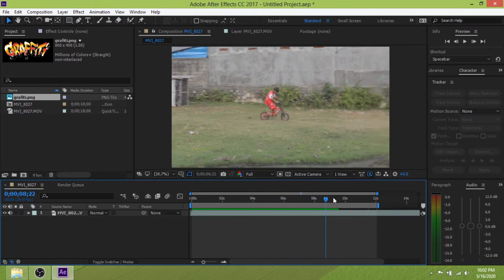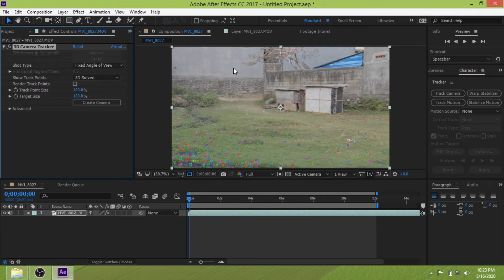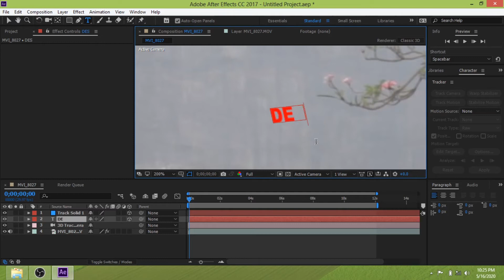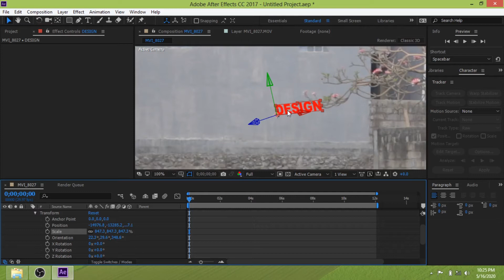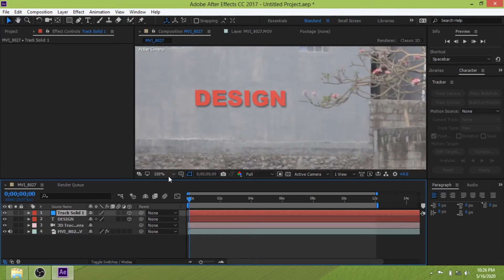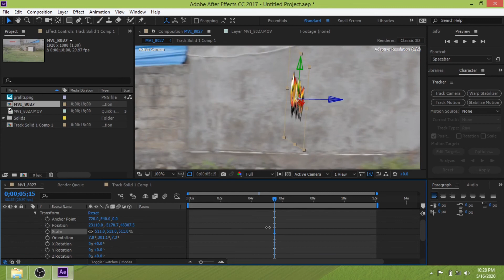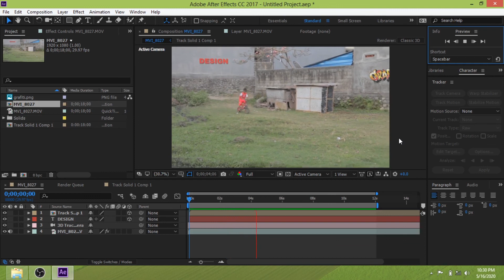After Effect Part 18 | Track Camera | Kamera Tracking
Tutorial belajar Desain Grafis Adobe After Effects untuk pemula.

Pada tutorial part 18 ini, membahas tentang pembuatan animasi dengan menggunakan teknik Track Camera, yaitu suatu animasi yang memungkinkan suatu object/video bisa mengikuti pergerakan kamera.

Channel ini berbagi tutorial step by step berbahasa Indonesia dan untuk pemula, seputar belajar:

Semoga bermanfaat!